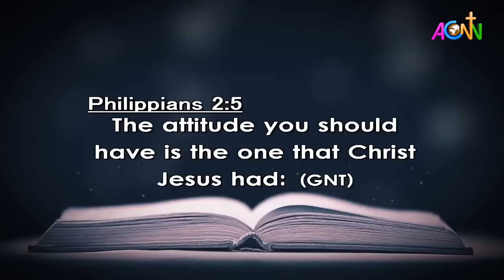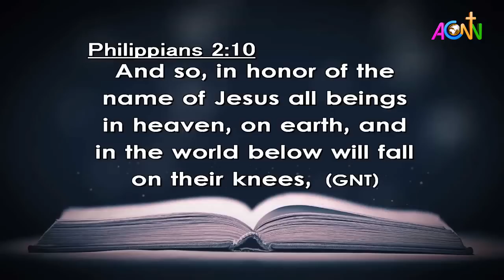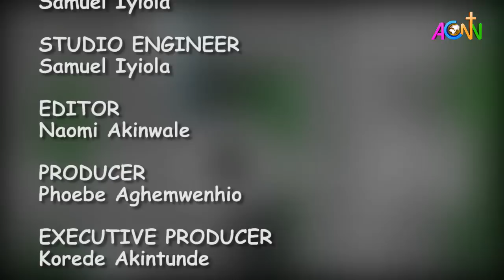DAILY FOUNTAIN DEVOTIONAL GUIDE OF 14 SEPTEMBER 2020 - THE REV'D CANON MBURTI SAMUEL